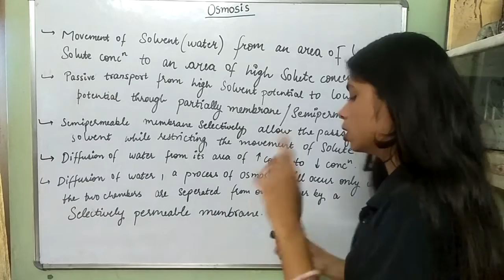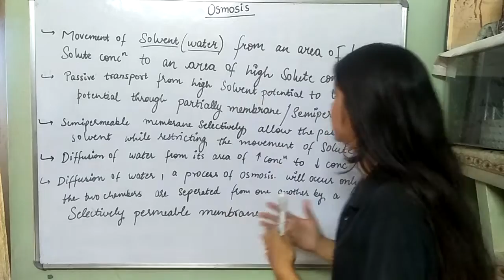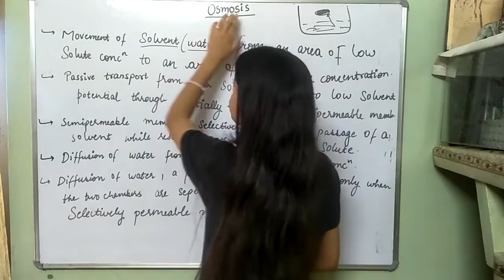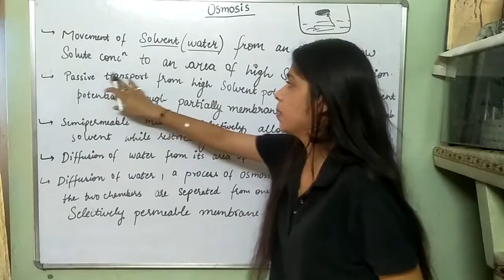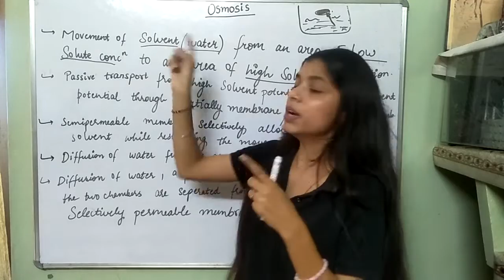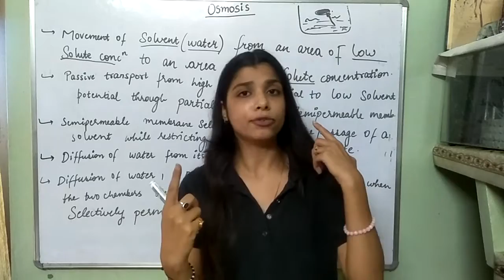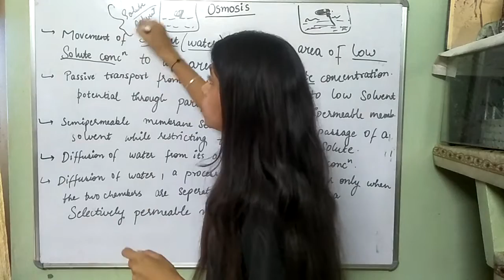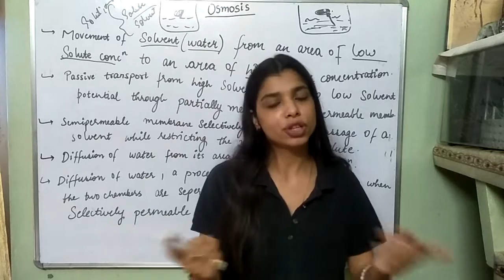Osmosis @akansha biology class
diffusion video